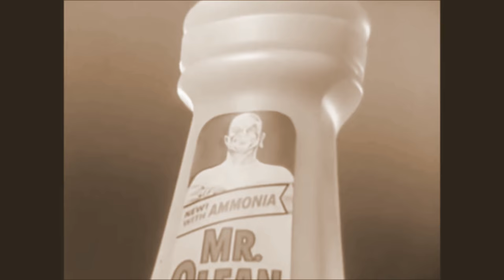Mr. Clean Now With Ammonia Commercial c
This video is not my copyright crap. It belongs to it's perspective owners.